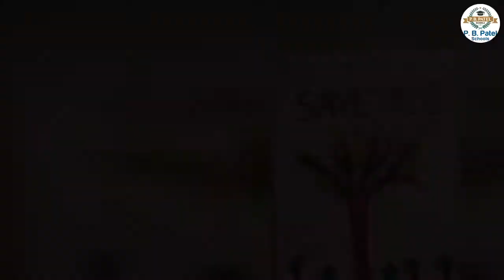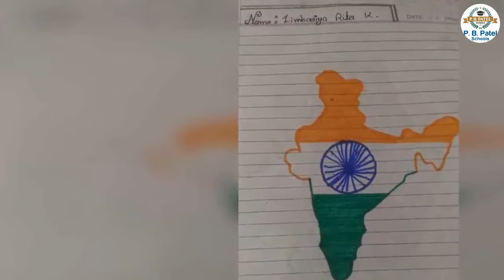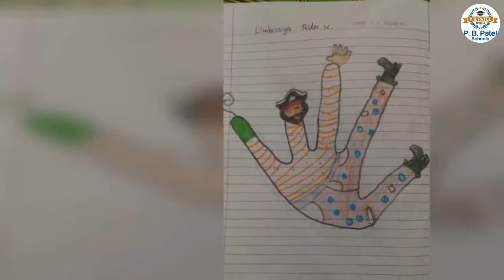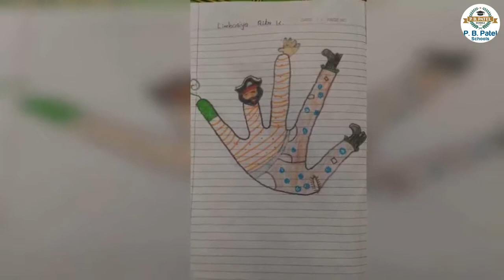# 5| Kids Activity | Drawings | ડ્રોઈંગ | કિડ્સ એકટીવીટી | Student Activity | P. B. Patel Schools